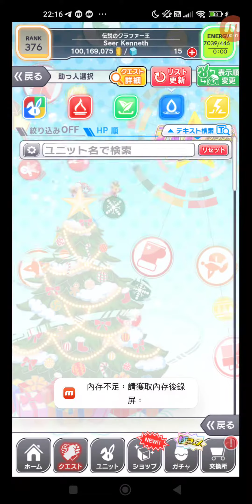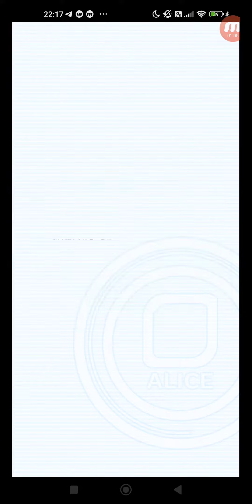クラッシュフィーバー #6661 クエスト イベントクエスト ★6 空管を奔る独創 オズ 疾風怒濤のドラゴンレース-中編- 【超ウィザード級】EX.私の飛翔を見よ！ ひとりでプレイ